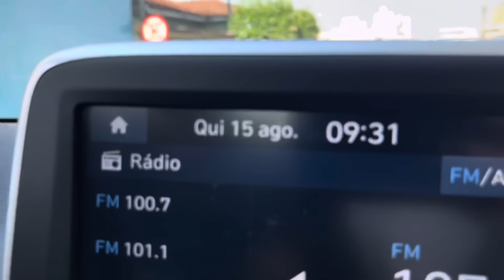MUDANÇA NOVAMENTE! MUITA BAGUNÇA POR AQUI! NÃO TEMOS MAIS COZINHA? FIZ EXAME TEÓRICO DA AUTO ESCOLA